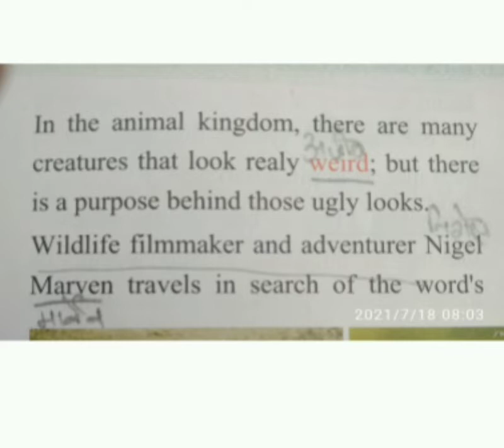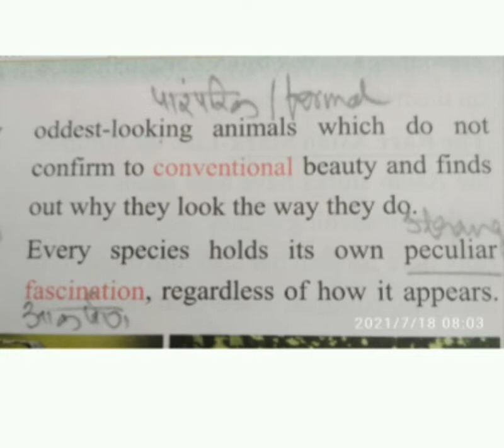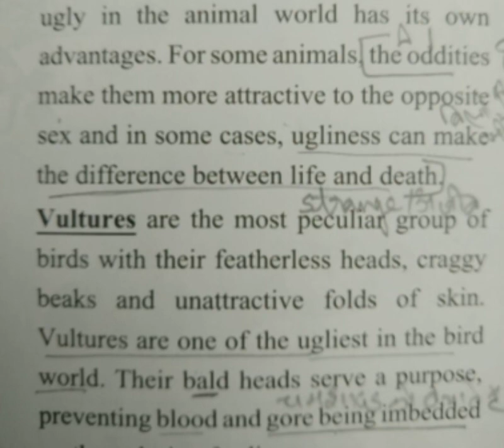7th Class THE SECRET OF BEAUTY PART:- 1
ENGLISH TEXTBOOK TWILIGHT FOR CLASS 7TH